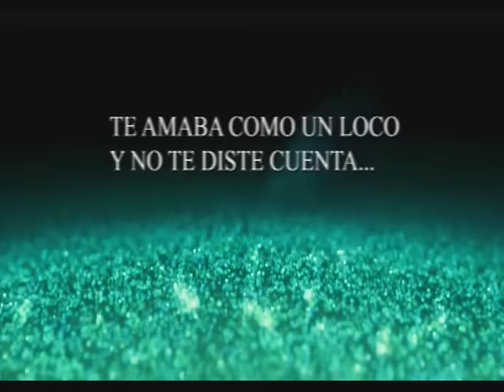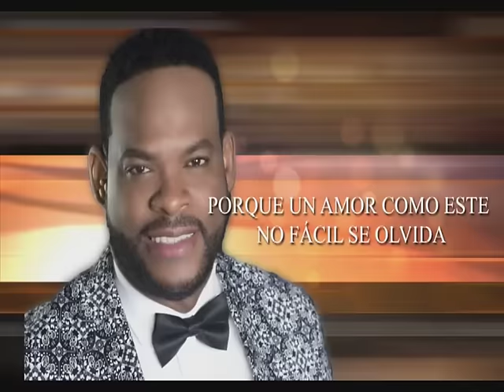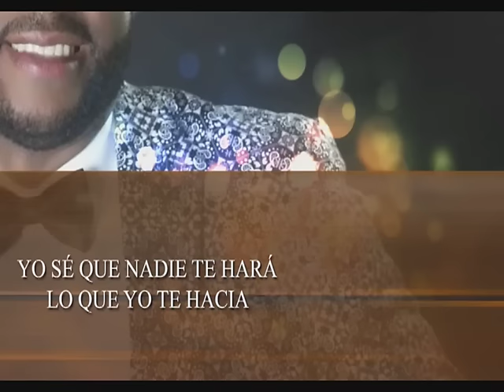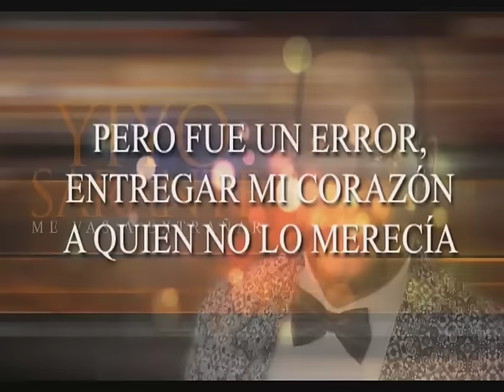Yiyo Sarante - Me Vas A Extrañar (Video Oficial)